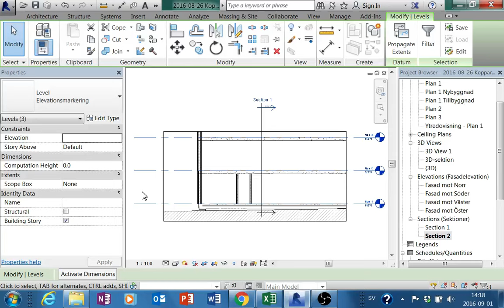Revit Architecture 37 INLÄMNING BYGGLOV DEL7 nivåer